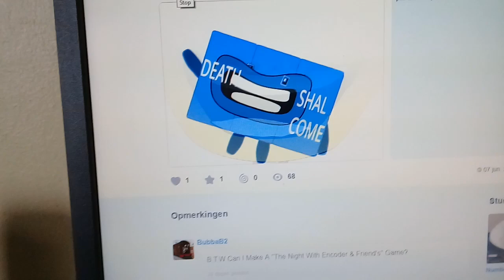Ha 3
Far away